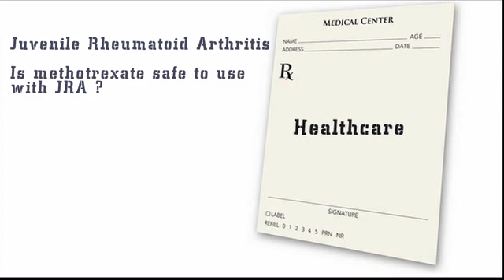Methotrexate - Is it safe to use with JRA ?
Beth Gottlieb MD  Pediatric Rheumatology